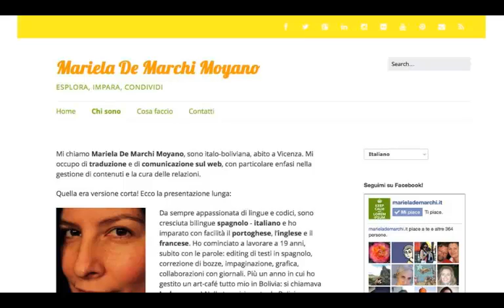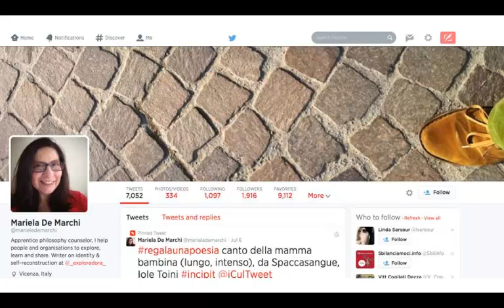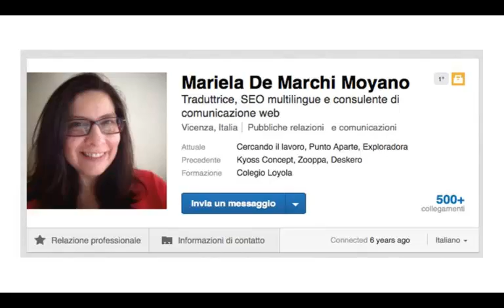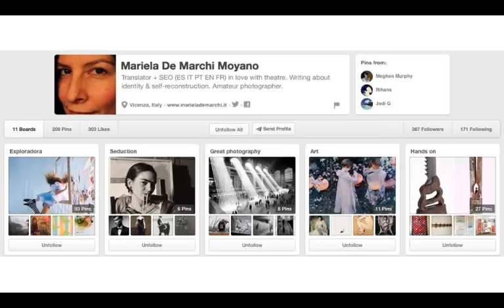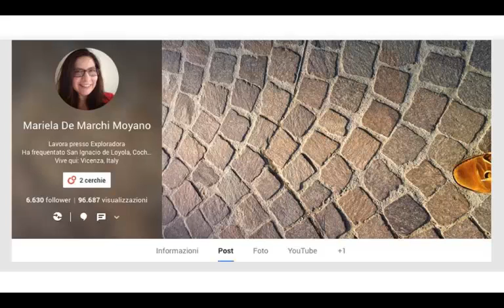Storie di traduttori 5: Mariela De Marchi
Storie è una serie di incontri dedicati alle nuove figure professionali emergenti nel mondo della traduzione e al loro rapporto con le aziende. lagiornatadeltraduttore.it